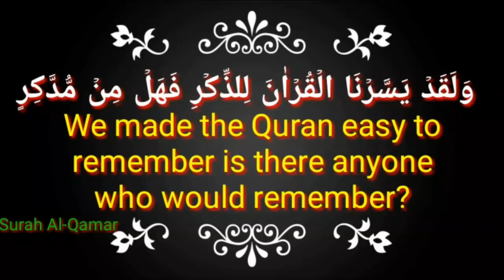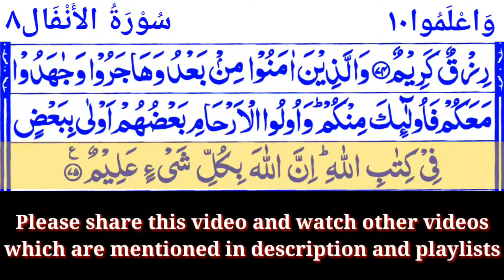Surah Al_Anfal 08 By Qari Hicham Lharraz With Arabic Text | سُوْرَۃُ ٨الأَنْفَال